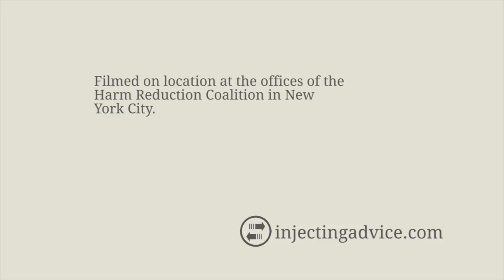The Changing Face of Needle Exchange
Allan Clear talks about the changing face of needle exchange in the US since it's start in the 1980s. From it's activist roots though to it's ongoing mainstreaming and formalisation.